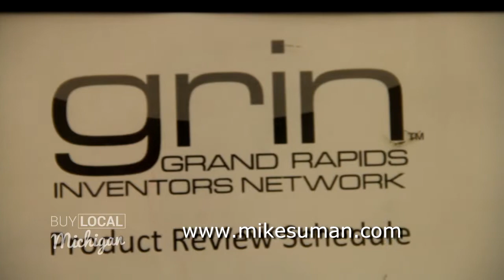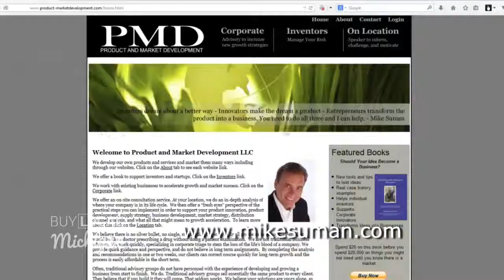From Idea to Business - Mike Suman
From Idea to Business is the story of Mike Suman, author, inventor, holds over 50 patients and in this segment he shares thoughts on 'Should your idea become a business'.

Mike Suman volenteers his time to share and teach others.  He works with the Grand Rapids Inventors Network, Muskegon Inventors Network and shares his knowledge with start ups and established businesses.

 So you have an idea for a product that you feel will help someone in the market place... what is next?  It starts with the idea.  Seems simple but this is what gets the fire burning and begins that drive.  Once you have the idea it needs to be validated.   Is there product and market validation in your idea.

The next step is design and development.  This is where you set up and build a team around you.  In then goes into business practices.  You can be good at the invention process for example but not have any business sense.

Helping the Michigan spirit of invention, ideas and drive... Glad there are people like Mike Suman to help others navigate that path.
Buy Local Michigan is produced by DW Video & Multimedia, LLC.